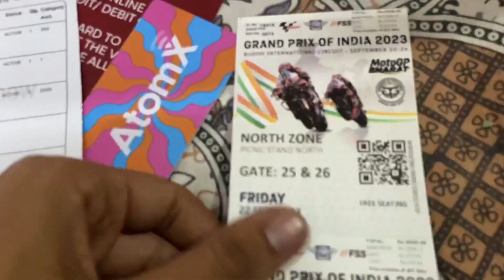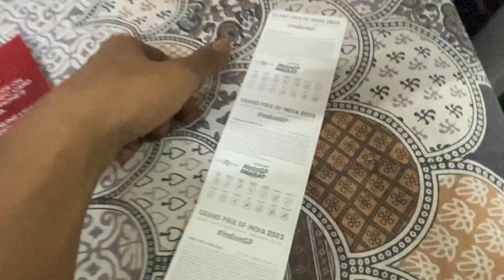Finally Motogp Bharat Ki Tickets Mill Gayi😍~ Apni Bike Ko Ready Kardia Motogp Bharat Kai Liye🤩🔥❤️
Hey Guys, This is Shoaib, You watching RIDE_HER... As you Know Ride Her makes the RIDER...!!!

Generic Helmet Mic

TRRS to TRS Converter